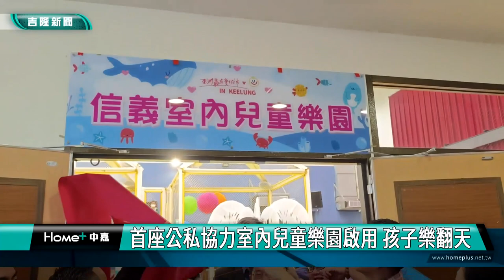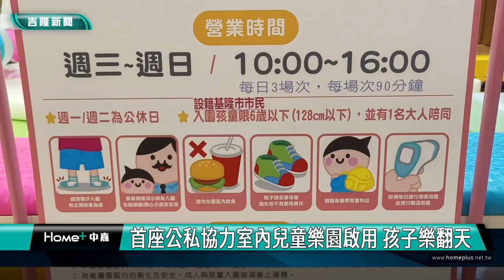基隆|謝國樑|小愛爸爸|童子瑋|楊玉欣|何淑萍|韓世昱|兒童樂園|首座公私協力室內兒童樂園啟用 孩子樂翻天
首座公私協力室內兒童樂園啟用 孩子樂翻天

(中嘉吉隆新聞記者吳俊松/基隆報導)位在信義區公所五樓，全市第一座算是公､私協力完成的室內兒童樂園在兒童節前夕正式啟用，全程免費，因此開幕第一天就吸引許多家長帶著六歲以下孩子前往遊玩，孩子們樂翻天，這也是小愛爸爸基隆市長謝國樑給市民朋友們承諾的百日政績之一！

跳啊！衝阿！不論是旋轉棒棒糖，球球泳池區或是選轉椰子樹以及繽紛氣球屋，小朋友玩到樂翻天，不但可以交到志同道合的好朋友一起玩，家長們更是安心和開心，給予一個大大的讚！

在小愛爸爸基隆市長謝國樑以及基隆市議會議長童子瑋和各區議員們一起揭牌下，位在信義區公所五樓，全市第一座算是公､私協力由企業贊助設備，基隆市政府社會處主導委託資基隆市紳士協會管理的室內兒童樂園，在兒童節前夕正式啟用，全程免費，因此開幕第一天就吸引許多家長帶著六歲以下孩子前往遊玩，孩子們玩到開心到不行！

這也是小愛爸爸基隆市長謝國樑給市民朋友們承諾的百日政績之一，特別受到信義區市議員的肯定！

信義室內兒童樂園開館時間為每個禮拜三到禮拜天早上十點到下午四點，每天分三個場次，每個場次一個半小時，入館上限為40組，每組是一名6歲以下身高128公分以下的兒童以及一名照顧者，提供線上預約系統，歡迎市民朋友多加利用，這次清明及兒童節連假沒有開放！